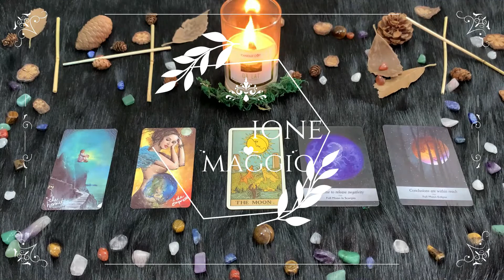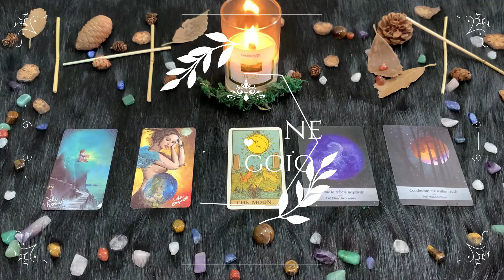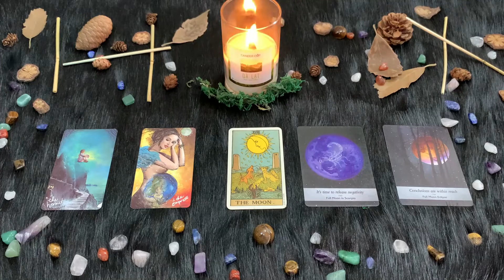| Martedì 25 Maggio 2021 | Oroscopo Paolo Fox | Scorpione | Fluttuante nel cielo blu!